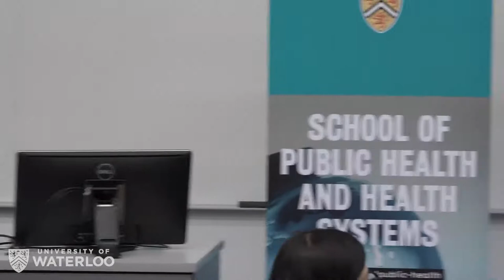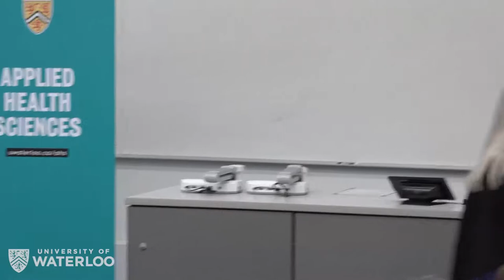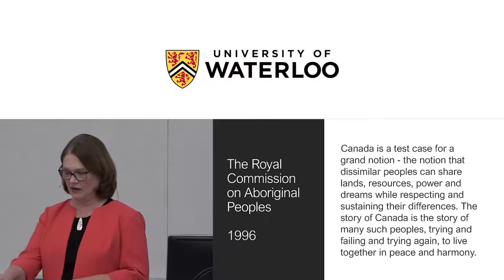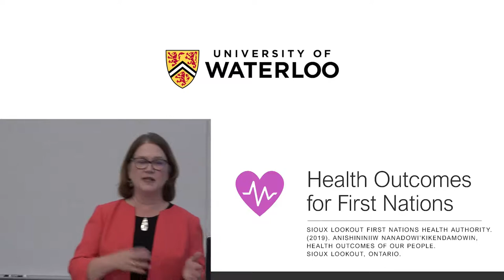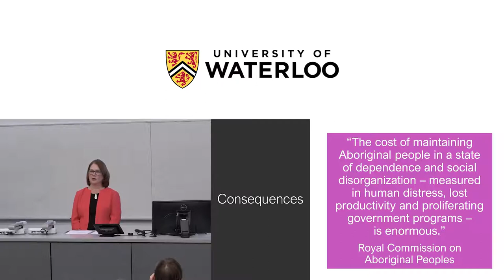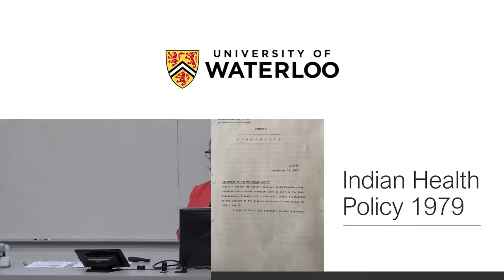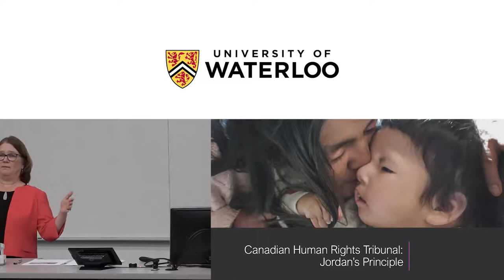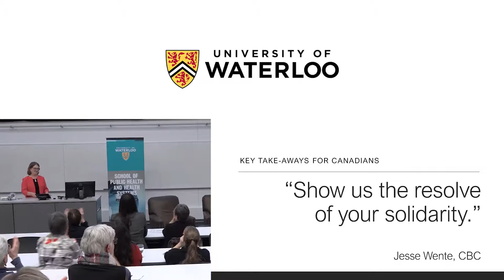Dr. Jane Philpott - The state of Indigenous health in Canada: Causes and consequences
Using her experience as medical doctor and special advisor on health for Nishnawbe Aski Nation – an organization representing 49 First Nation communities in northern Ontario – Jane Philpott examines causes and consequences of the main health issues in Indigenous communities.

This Hallman Lecture was presented by University of Waterloo's School of Public Health and Health Systems and the Faculty of Applied Health Sciences on February 27, 2020.